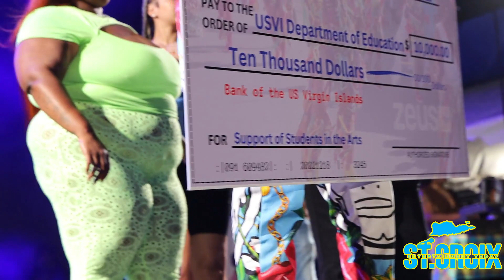Crucian Christmas Festival 2022-2023 Daddy Jones Musical Kingdom Women of Soca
During the Crucian Christmas Festival 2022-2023 Daddy Jones Musical we had appearances by The Zeus Network which was a sponsor of this year's festivities...The cast of Baddies South also made an appearance which includes Natalie Nunn, Rollie, Lo London, Joseline, Scotty, & Bobby. We also received amazing performances by some of the biggest names in soca such as Nailah Blackman, Patrice Roberts, Rudy Live, Imani Ray, and more...We were only able to capture a few performances so enjoy and don't forget to like and subscribe for more content